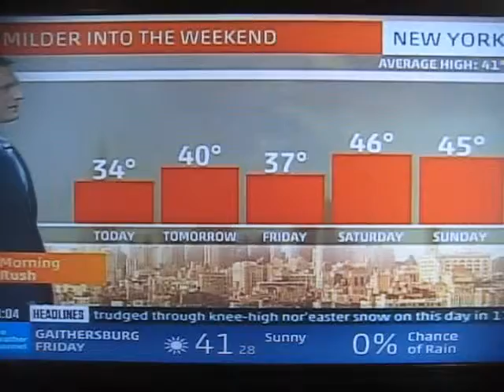The Weather Channel- Morning Rush- Christmas Day 2013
I found this on my old cable box.